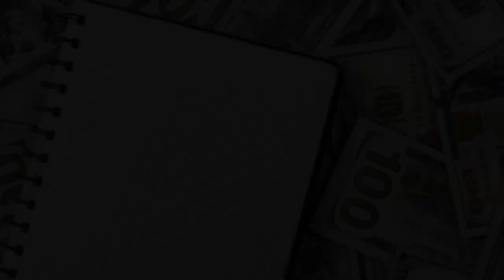$5, $10, $20 Money Savings Challenge| 6 Month Challenge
$5, $10, $20 Money Savings Challenge| 6 Month Challenge. I hope you're ready for this new savings adventure. Get a goal in mind and join me in this amazing challenge.

*CHANNEL ANNOUNCEMENTS*
SaunyaLiné TV Meet & Greet Experience August 6-8, 2021 Nashville, TN

Hotel: Hilton Garden Inn Nashville/Smyrna
Group Name: SaunyaLine TV
*FOLLOW ME EVERYWHERE!*
*YOUTUBE POSTING SCHEDULE*
New Video Uploads: Wednesday, Thursday & Friday @7pm CST
Married Life Monday: Every Monday @10am CST
📬SEND ME FRIEND MAIL
Saunya Liné

*MY WISH LIST
Location: Nashville, TN
My Birthday: January 14th
Wedding Anniversary: January 5th